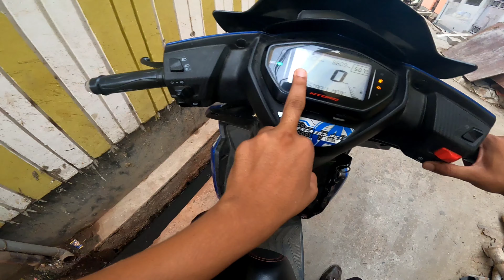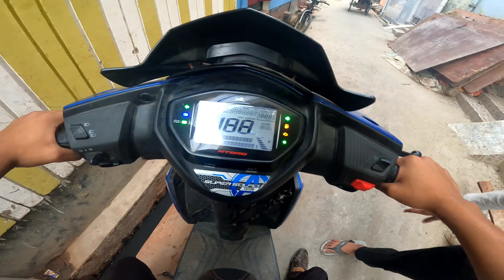Russian Prank with local Public 😂|| Cops Seized My Bike🥺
mr_spidey_0786

KEEP supporting as Guzs 🔥💥...!

SPIDEY VLOGS 🙏❤️‍🔥...!